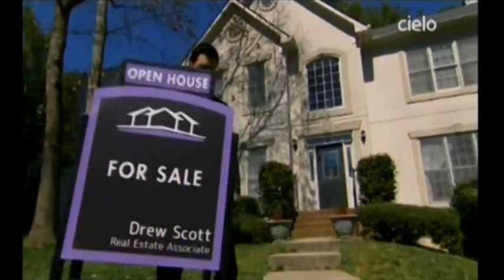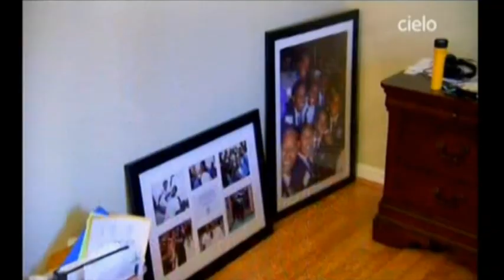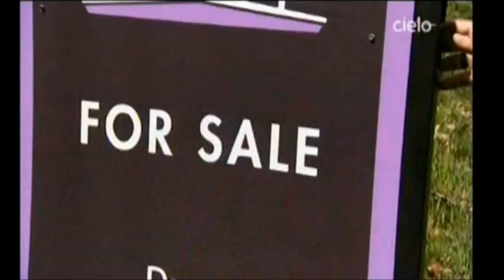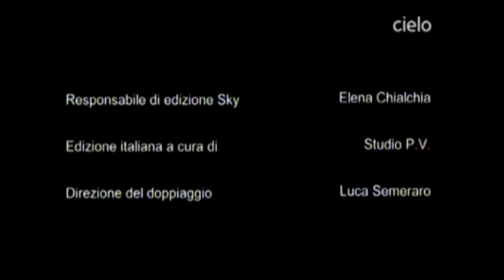Buying & Selling - Ivonne & Lazzarus